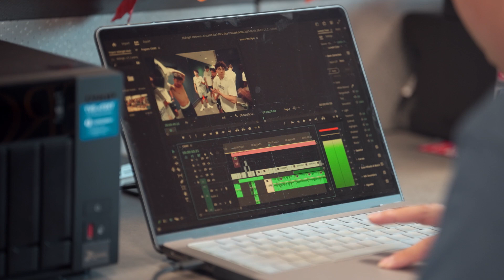Innovation at UCM | The College Tour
Junior Global Arts Studies major Ellis talks about the strong culture of innovation at UC Merced, which has allowed him to use his YouTube expertise to not only elevate the university's media presence, but to also carve out a unique educational path for himself.

UC Merced opened to undergraduates in 2005 as the newest campus in the University of California system, and is the youngest university to earn a Carnegie research classification. A Top-60 US university and among the top 10 for creating social and economic mobility for its students, UC Merced is on the cutting edge of sustainability in campus construction and design, and supports high-achieving and dedicated students from throughout California and the nation.